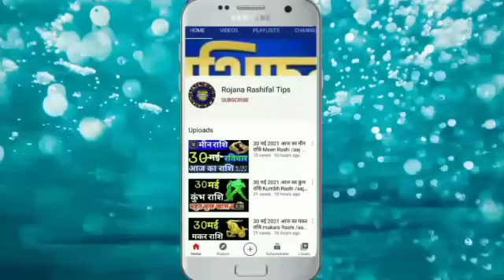1 जुलाई 2021 आज का कन्या राशि Kanya Rashi/Aaj ka Kanya Rashifal/Kanya 1July/ Virgo horoscope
1 जुलाई 2021 आज का कन्या राशि Kanya Rashi/Aaj ka Kanya Rashifal/Kanya 1July/ Virgo horoscope